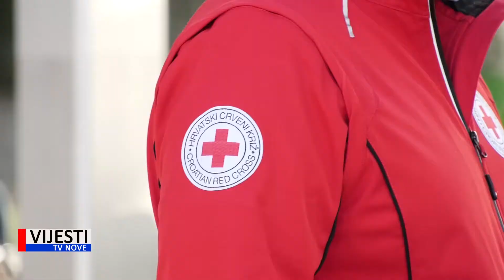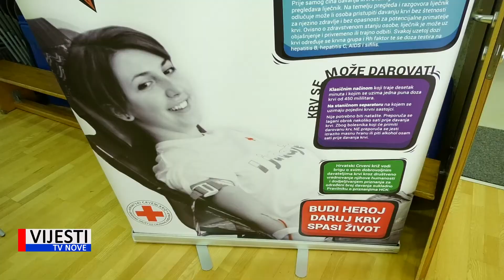Vijesti TVN - U Novigradu organizirana akcija darivanja krvi 09.10.2020.